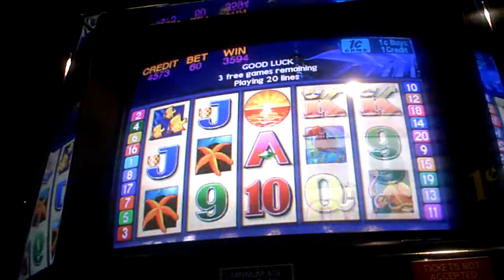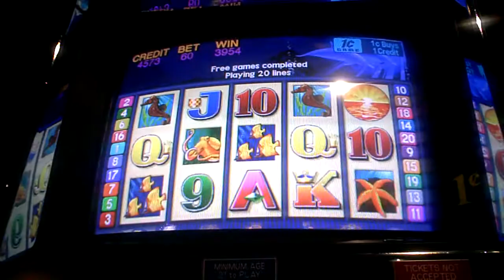Dolphin Treasures Slot Machine Bonus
sixt cent bet